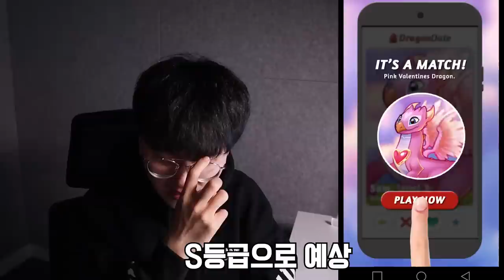S급 성능 우사첩 등장! S급 없으신 분들을 위한 완벽한 유닛! ㅎㄷㄷㄷ [ 신비아파트 고스트헌터 #7 ] l 휴지(HueZ)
A급이지만 거의 사기적인 스탯으로 나온 우사첩이기 때문에

꼭 다들 잡으셔서 키워주세용 ㅋㅋㅋ

이제 너희만 오면 된다 도한아! 진명아!

1. 빠놀이(등수놀이) X
2. 욕설 X
3. 상대방 까내리기. 기분 상하게 하는 말들 X
4. 친목질 X - ex) 댓글로 서로 대화, 개인정보 및 신상 물어보기 등등